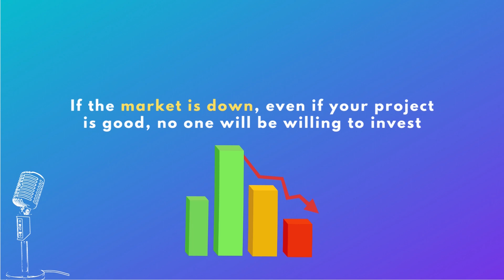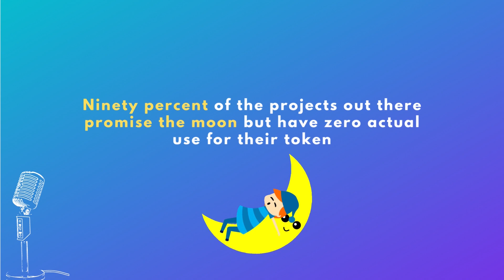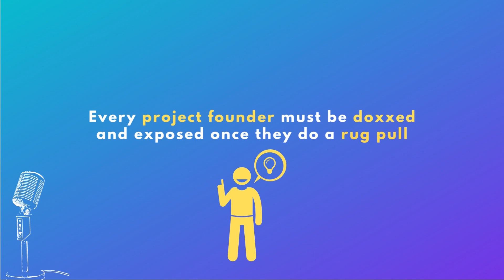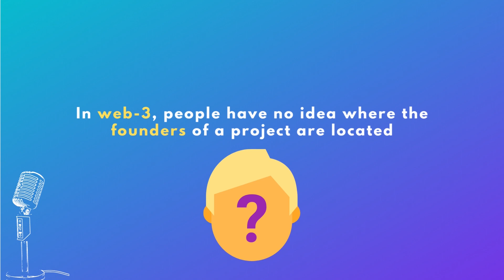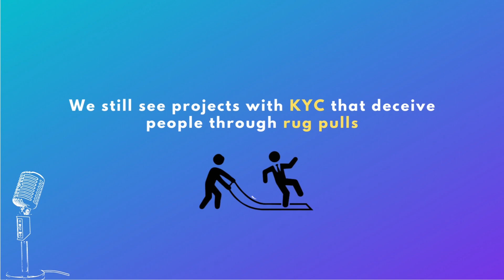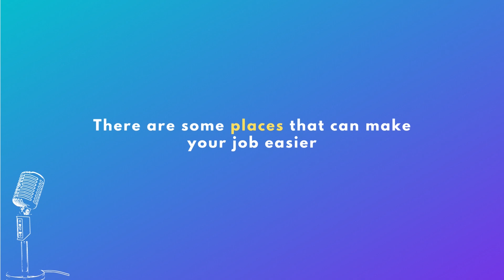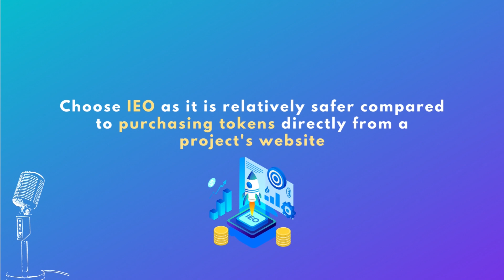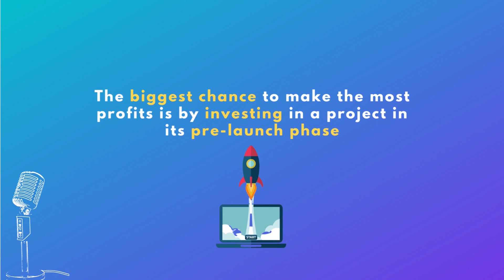Find your next crypto investment opportunity | Crypto investing for beginners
Gain valuable insights into the world of crypto investments with this informative video! We'll cover the most common mistakes investors make and the importance of timing in the crypto market. Get insider tips on how to find the best investment opportunities and learn about exciting new developments such as IDOs, INOs, and IEOs.

Whether you're a seasoned investor or just starting to explore your options, this video has something for everyone. Watch now to expand your understanding of the crypto investment landscape!